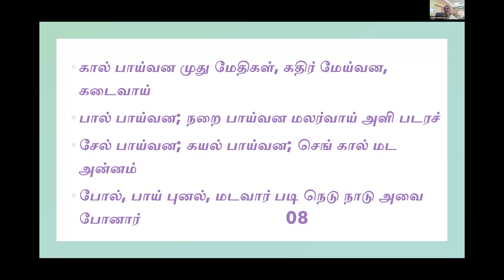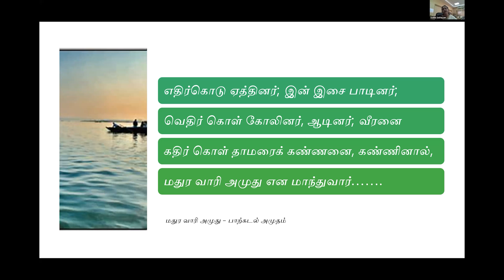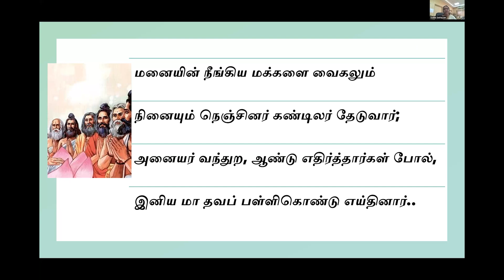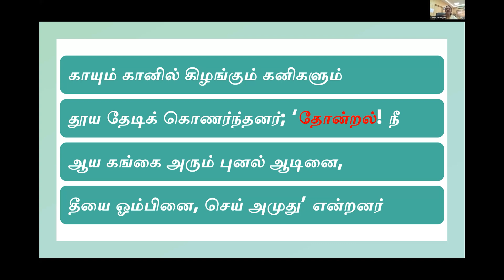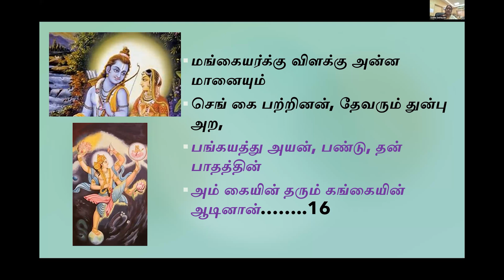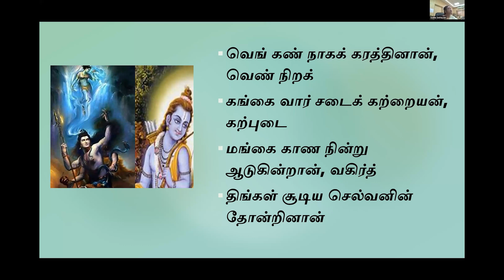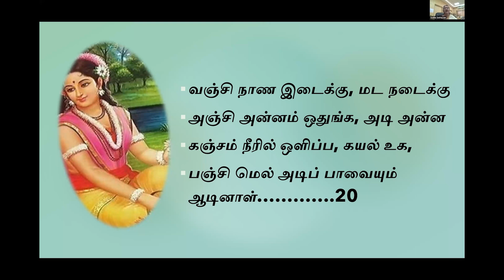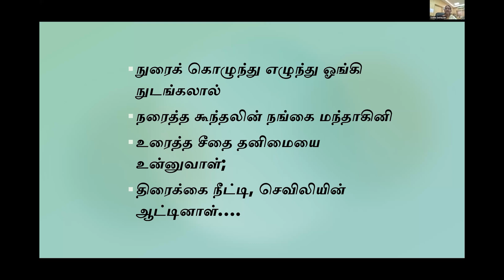Kamba Ramayanam -Dr.Sudha Seshayyan's lecture 62